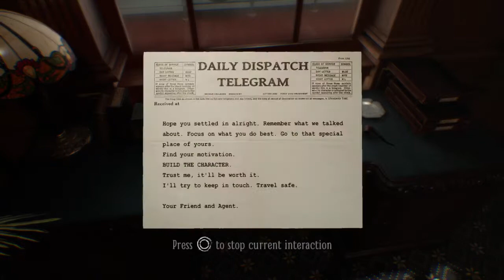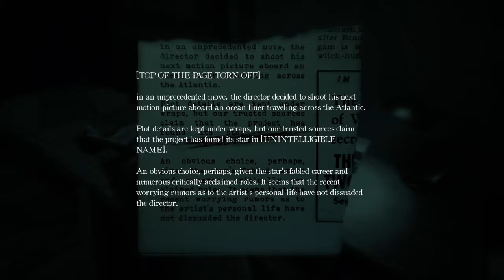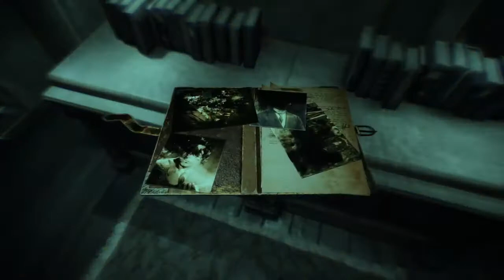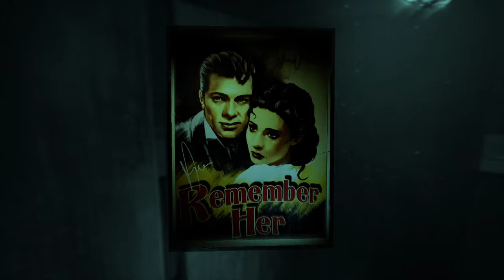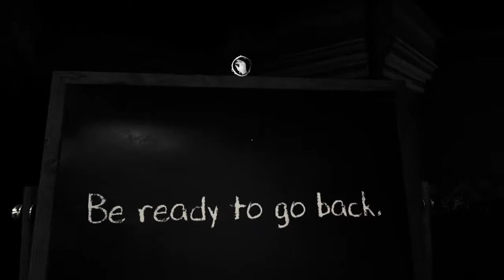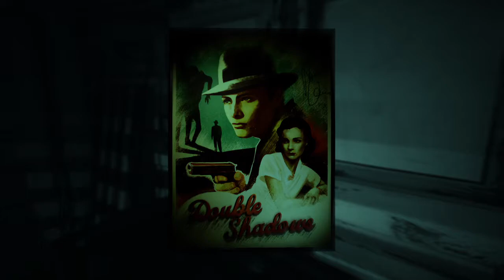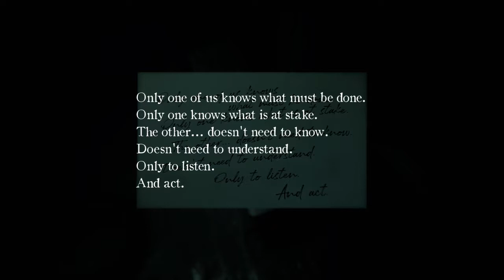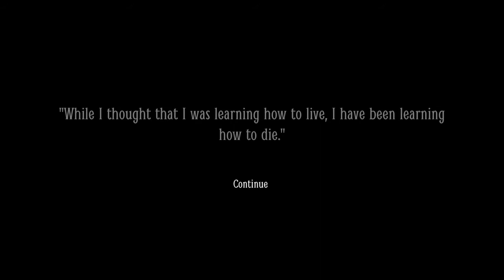Layers of Fear 2!!! - Horror on a Boat!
Come watch me scream while I play the new horror game “LAYERS OF FEAR 2”